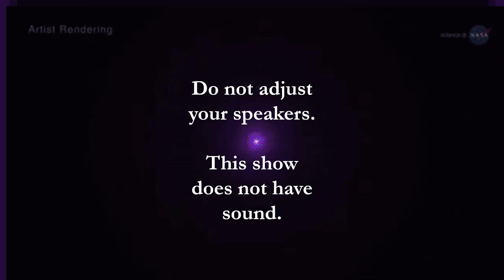1. Coloring with Henri Matisse, French artist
Matisse: trend-setting yet classical; revolutionary yet traditional.
What courses through his mind...?